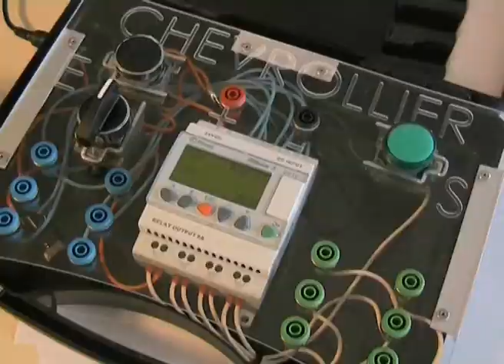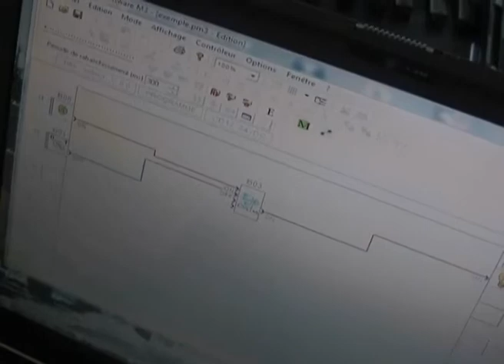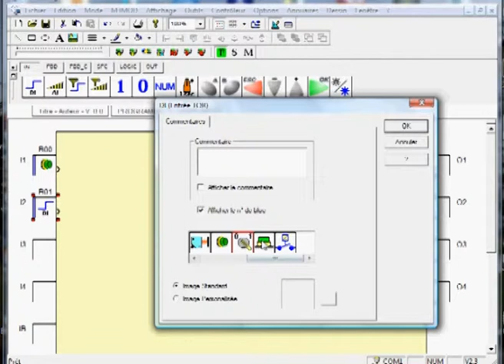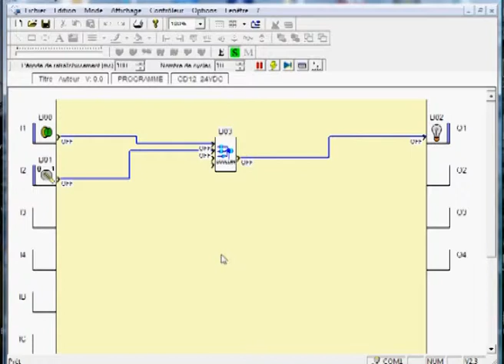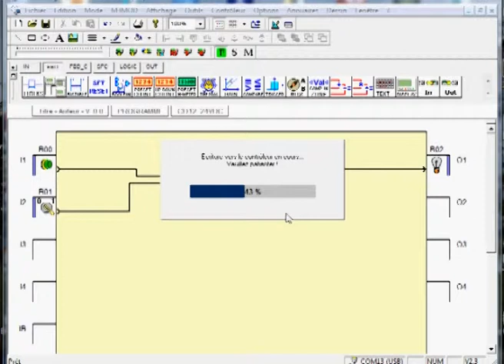presentation 01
présentation des mallettes domotiques du lycée chevrollier constituées d'un crouzet millenium.